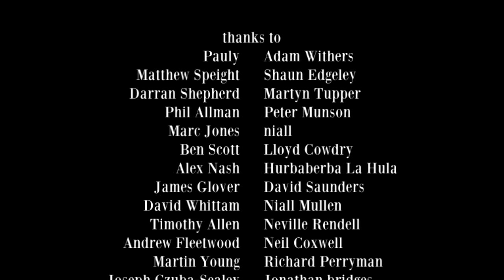Richard Herring's Leicester Square Theatre Podcast - with Brett Goldstein #77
Routines About Buttons

Richard is still hungover from his birthday - what a day that was! He is joined by a man who once ran a strip club with his dad, Brett Goldstein. They talk about looking dead eyed into a camera on Weekend Kitchen at Waitrose, working with the Hoff, what it’s like on Halloween when you’re the only single man on your street, whether sex with a faceless robot counts as cheating and how important it is to get the full consent of the big man and the tiny man.

There’s another inexplicable ghost story and a disastrous meeting with a comedy hero and a discussion about whether we can ever be truly happy and what effect happiness has on a comedian.

The videos of these shows are now available for FREE on iTunes and YouTube and vimeo. If you'd like to make a donation to keep these services and this show running then give a one-off or monthly sum of your choice Or come and see Richard on tour